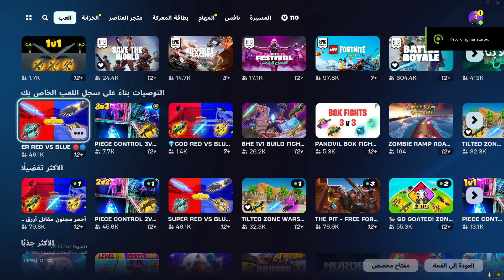اقوى قلتش XP فورت نايت في السيزون الجديد 400 الف6 لفلات بثواني😨🔥!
اقوى قلتش XP فورت نايت في السيزون الجديد

ماب اكس بي فورت نايت السيزون الجديد,
قلتش xp فورت نايت 2023,
قلتشات فورت نايت xp السيزون الجديد,
مابات xp فورت نايت السيزون الجديد,
ماب xp فورت نايت 2023
كلجات اكس بي فورتنايت,
كلج xp فورت نايت,
ماب اكس بي فورت نايت القناص,
اقوى قلتش اكس بي فورت نايت شابتر 5,
قلتش xp فورت نايت خنفوش جديد,
قلتش xp فورت نايت قناص,
اقوى قلتش اكس بي فورت نايت جديد,
ماب xp فورت نايت جديد,
قلتش xp في فورت نايت,
ماب يعطيك xp فورت نايت,